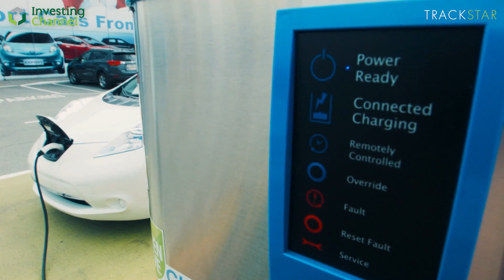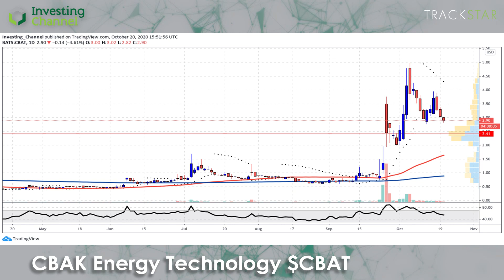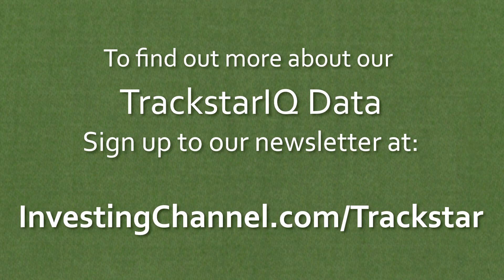Trackstar: CBAK Energy Technology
Batteries are big business, especially in our ever more mobile world. Today's firm is one of the global leaders in the manufacturing and distribution of Li-ion batteries - which might be why it's piqued the interest of some Wall Street insiders.